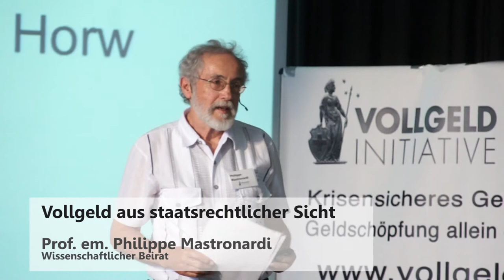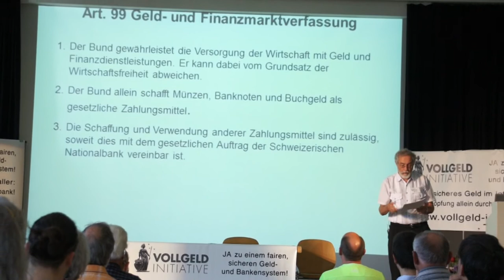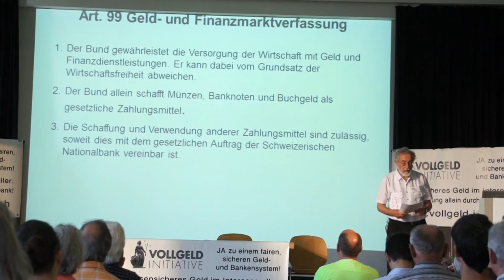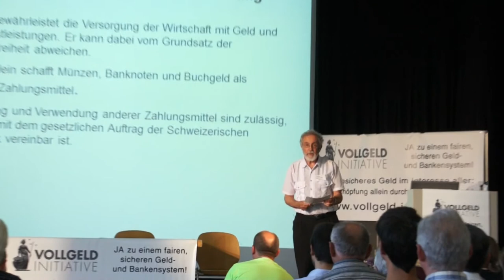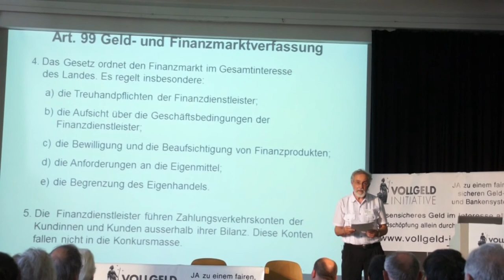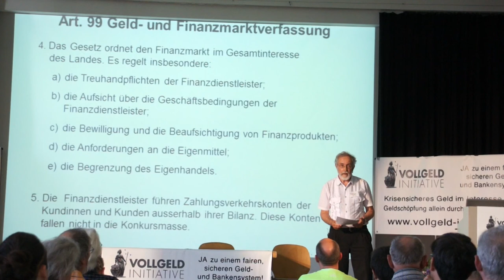Philippe Mastronardi: Vollgeld-Initiative aus Staatsrechtlicher Sicht - Lancierungsfest 7.6.2014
Vollstart Lancierungsfest der Vollgeld-Initiative.
Samstag 7.Juni 2014, Volkshaus Zürich
Referent: Prof. em. Philippe Mastronardi, wissenschaftlicher Beirat.